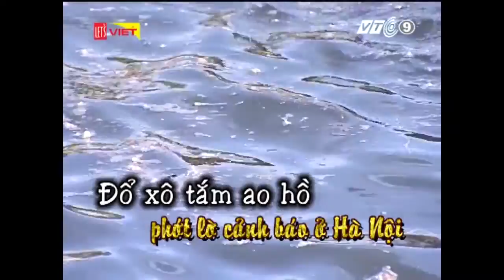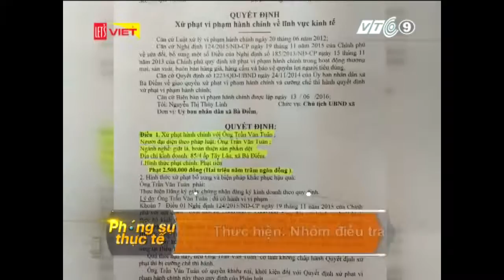Phóng sự thực tế 2016 Tập 24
"Phóng sự thực tế" cung cấp cho người xem một cái nhìn cận cảnh và toàn cảnh về sự việc diễn ra trong xã hội. Thông qua những phản ánh cụ thể, sinh động tình hình một vấn đề, một sự việc nào đó đang là vấn đề thời sự mang tính bức xúc với tinh thần xây dựng. Phóng sự thực tế phơi bày những vấn đề tồn tại các mặt trái nhức nhối của xã hội, giúp cơ quan chức năng nắm thông tin và giải quyết. Bên cạnh đó, cũng hướng khán giả đến với những điều tốt đẹp, giới thiệu những tấm gương người tốt việc tốt, những mô hình làm ăn hiệu quả.